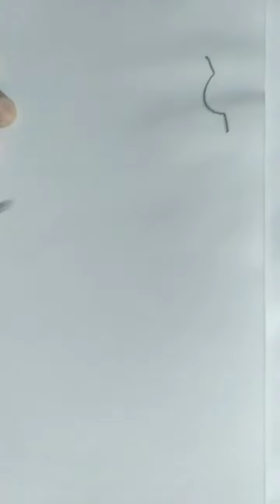Drawing of clothes like t-shirt,short and Frock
Simple drawing of clothes like t-shirt,short and Frock in a easy way